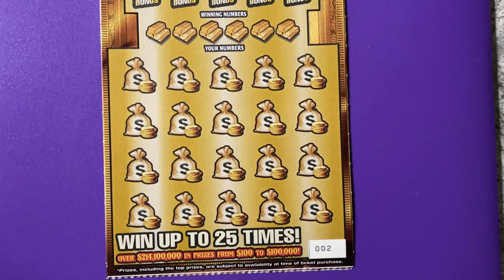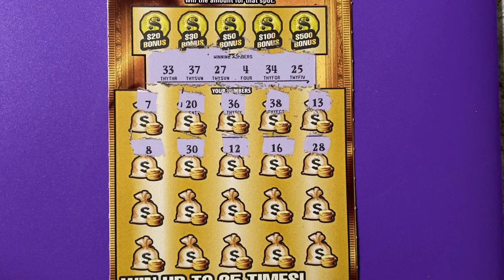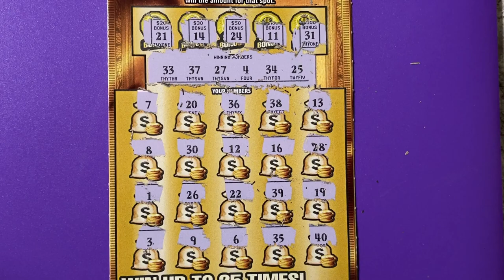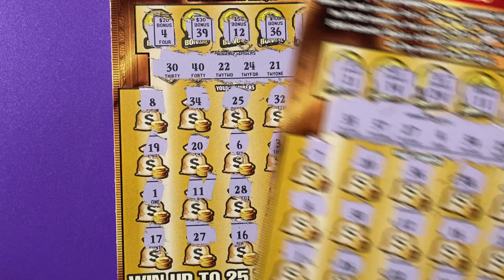My Tickets! Gold Rush Ltd 002 and 003